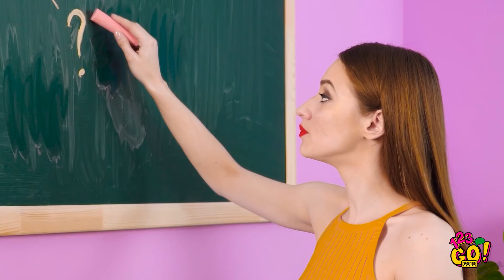SOLUÇÕES DE ÚLTIMA HORA! || Ideias de Customizações de Roupas e Truques de Moda DIY por 123 GO! GOLD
Mais cedo ou mais tarde, cansamos de nossas roupas velhas e desatualizadas, então você quer atualizá-las ou, de alguma forma, dar uma segunda vida. Temos truques profissionais legais que todos deveriam conhecer e experimentar. Assista ao nosso vídeo para desvendar esses mistérios. Se você tem seus próprios truques de roupas úteis, compartilhe-os conosco nos comentários.